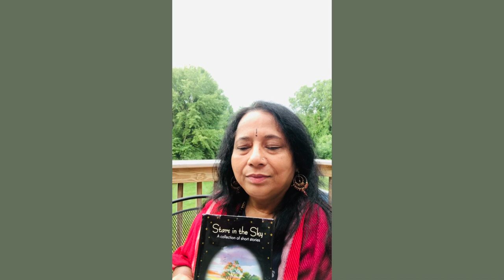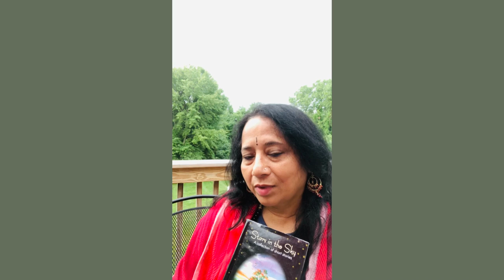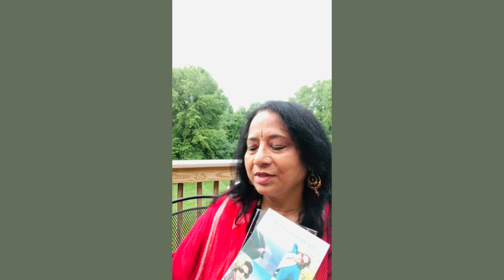Coffee Time with Tulip: Episode 9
Join Tulip with a cup of coffee or tea and enjoy some poetry in this episode of Coffee Time with Tulip.